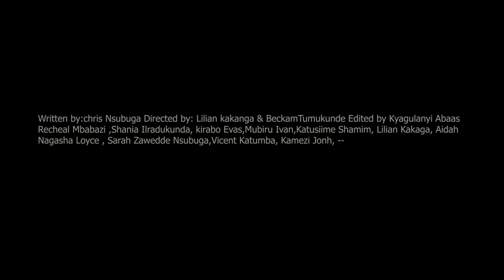The young Generation Film Stars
The young Generation Films stars advert please like us, Comment us and if you're joining Contact 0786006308/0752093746